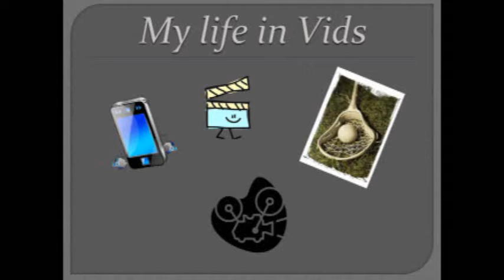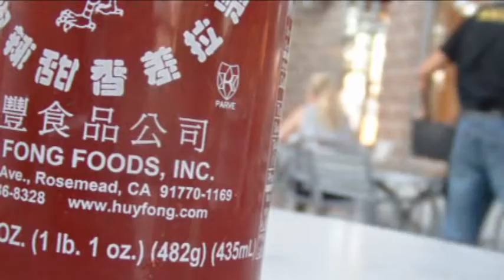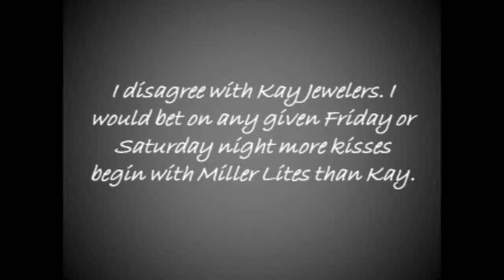SECOND CITY FTW!! (vlog #91 09/30/10)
This is The pantaloons bar!

-The intro song "Balkan Blues" and the outro song "Love" are performed by Stereotype Inc. Check out their music